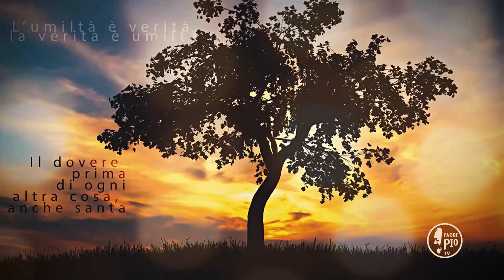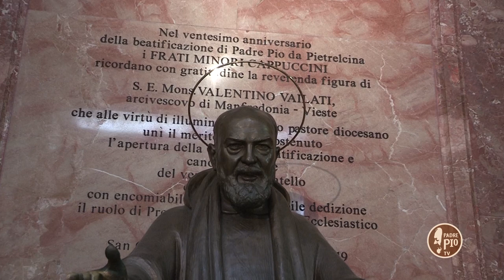Buona Giornata con Padre Pio 27 Maggio 2020